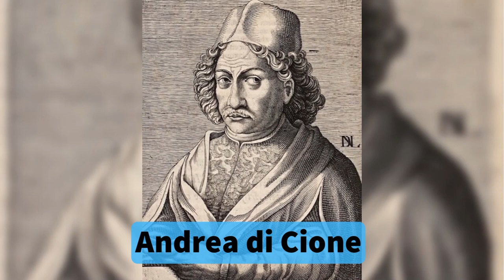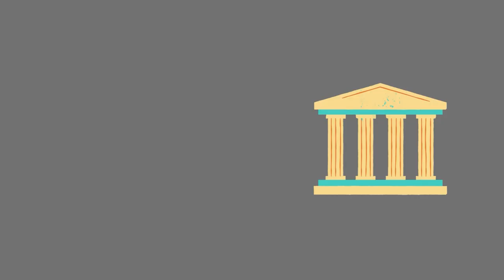Leonardo da Vinci : The Man Who Transformed Art and Science Forever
In this video, we'll learn about the brilliant life and work of Leonardo da Vinci, one of history's most iconic and influential artists and scientists.
Many of the photos used in the video are made by {Yesterdays World} but are free for everyone to use !
Yesterdays World